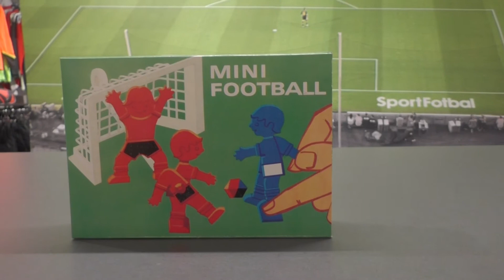STOLNÍ HRA MINI FOTBAL. PŘIDÁŠ SE DO HRY?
Chceš si užít s přáteli i rodinou spoustu zábavy? Doporučujeme stolní hru MINI FOTBAL. Více zde